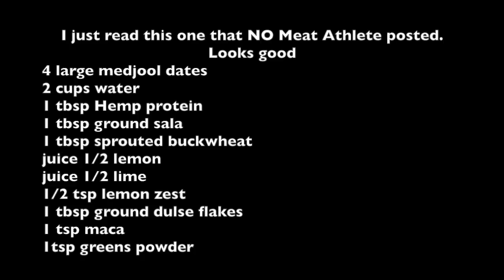#13 Marathon Plant Based Recovery and Parsley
Vlog on my first marathon preparation